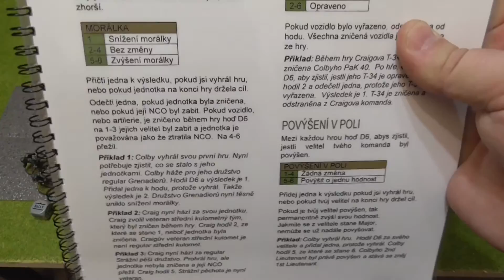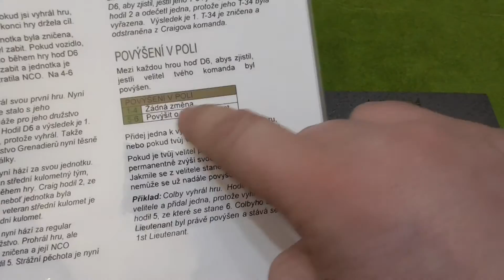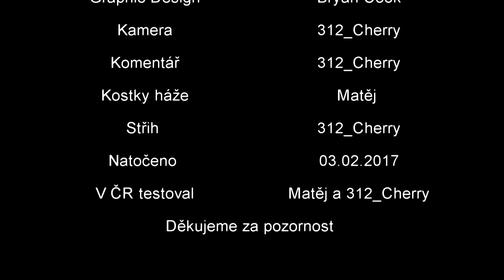Bolt Action - Road To Victory - Doplnění jednotky před druhou bitvou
Popis doplňování jednotek a kontrola morálky družstev po bitvě